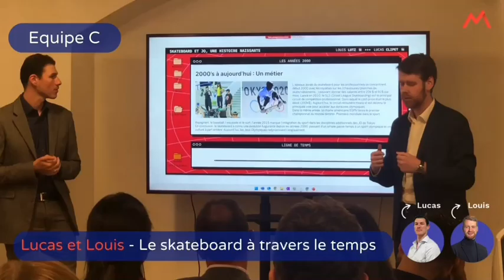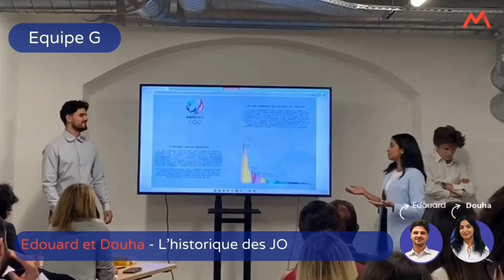Aftermovie Concours DataViz JO 2024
Pour ce concours, il y a 14 participants, 10 équipes mais seulement 1 seul gagnant !

Aujourd'hui, nous avons eu la chance d'assister au fameux concours annuel de Mydral, le Data Viz !
Il vise à mettre en avant les collaborateurs de Mydral. Chaque équipe va étudier les données afin de faire un tableau de bord et de le présenter au jury.

Cette année, c'est sur le thème des Jeux Olympiques. Pour que chacun puisse exprimer sa créativité, ils ont choisi des sujets plus précis.

Tous les dashboards étaient formidables ! C'est pour cela que nous voulons remercier tous les candidats qui ont participé ainsi que le jury !